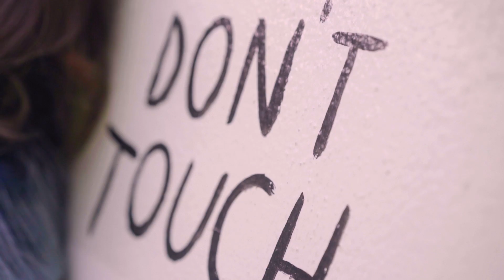ส้ม มารี (Zom Marie) - Wink feat. WONDERFRAME & CTR | (Music Video)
Wink (วิงค์) เพลงแรกในชีวิตของส้ม มารี ที่ปล่อยออกมาครั้งแรกในปี 2010 ภายใต้สังกัด GMM Grammy ซึ่งแสดงถึงตัวตนในด้านที่สดใส Wink Wink ของส้ม มารี

ดนตรีในเวอร์ชั่นใหม่นี้ มีกลิ่นอายของยุค 80-90 รวมถึงยังได้ 2 ศิลปินสุดฮอตอย่าง WONDERFRAME และ CTR มาร่วมงานด้วย

Written : Kasi Nipatsiripol
Composed : Poramate Meuansanit

Song And Music Video By Zomlon Production
Executive Producers : Zom Marie, Joke Kiattiyos
Project Manager : Joke Kiattiyos

Re-Produced Version :
Music Session Producer, Arranger, All instruments  : Markmywords
Vocal Session Producer : Oh Seksan
Rap Written & Composed : WONDERFRAME , CTR
Mix : Sevendogs
Mastering : Pete Tanskul

เนื้อเพลง :
มันงงๆ เมื่อกี้ยังเต้นถี่ เคยกุมๆ มันไว้ได้ทุกที
แต่ว่าคราวนี้ หัวใจหลุดลอยแล้วดูซิ อ่ะ อ่ะ
มีอาการจากวันที่พบเธอ อยากจะบอกว่ามันเวินเวอร์
วุ่นวายซะจนเพ้อ ห้ามแล้วแต่ใจก็ยังเผลอ อ่ะ อ่ะ

*คิดถึงเธอ แต่ไม่รู้ถึงเธอไหม คิดแล้วกลุ้มใจ
เป็นอะไรไม่รู้...

**เห็นใจฉันไหม ใจฉันหาย แบบว่าหาเท่าไหร่ไม่เห็น
แค่เธอจ้องตา ก็เป็น wink a wink a wink ตลอด
หัวใจที่หวง วันนี้หาย เธอเห็นไหมถามหน่อยอยากรู้
อยากจะให้เธอ น่าดู wink a wink a wink
ไปจอด.. ที่ไหนนะหัวใจ...
อยู่ๆ ก็หายไป... อยู่ไหนนะหัวใจ..หายไป..
หา! หา! หา..ไม่เจอ...

 *WONDERFRAME*
ใจหายไปอยู่ไหน
อยู่บนต้นไม้ อยู่บนเสาไฟ
อยู่ทะเลทราย หรืออยู่ข้างกาย
When you smile ใจมันละลาย
มันเกิดอาการwink wink
ตาเป็นประกายปิ๊งๆ
ไอเราก็ยังซิงๆ
อยากจะขอแนบแอบอิง
ถามว่ารักเธอมั้ยยังไม่บอก
เดี๋ยวถ้าเผลอหลุดออกไปกลัวเธอจะไม่ตอบ
ความรักมันก็เหมือนข้อสอบ
ไม่ว่าจะตอบข้อไหนคำตอบก็คือเธอตลอด

*CTR*
you นะ look so fine
why you look shy
ไม่ต้องเขินไม่ต้องอาย
I'm gonna make you smile
ส่งสายตาวิ้งวิ้ง
ยิงหัวใจแบบคิวปิด
เข้าใกล้มาอีกนิด
จะเอาหัวใจมาลิ้งค์ๆ
ที่บอกว่าเธอยังซิง
ก็แบบว่าอยากจะเปิดดู
อยากจะเปิดหัวใจ
แล้วชวนเธอมาเปิด sing อ่ะ sing a song
And sing along let's sing with me อ่ะ แถมฟรีคบกันแบบ long long
together whatever whenever wherever forever and ever
ใจเธอหายหาไม่เจอ
หาไม่เจอก็ไม่ต้องคิดแปลกใจ
ถึงไม่มีใครเห็นใจ
แต่ใจฉันอยู่ที่เธอ

งานดนตรี พี่เตย 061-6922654